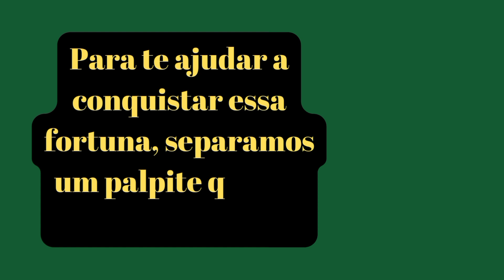Sonhe Alto! Mega Sena 2717 Oferece R$ 6 Milhões para Realizar Seus Sonhos.Palpite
Por que Apostar na Mega Sena?

Realize seus sonhos: Com o prêmio da Mega Sena, você pode realizar seus maiores sonhos, como comprar uma casa, viajar pelo mundo, abrir um negócio ou  mais tranquilidade e liberdade para aproveitar a vida ao máximo.

Ajude quem você ama: Com o prêmio da Mega Sena, você pode ajudar seus familiares e amigos a realizarem seus sonhos também.

Faça a diferença no mundo: Você pode usar o dinheiro da Mega Sena para fazer a diferença no mundo, doando para instituições de caridade ou investindo em projetos sociais.

É divertido: Apostar na Mega Sena é uma maneira divertida e emocionante de tentar a sorte e quem sabe mudar sua vida para sempre.